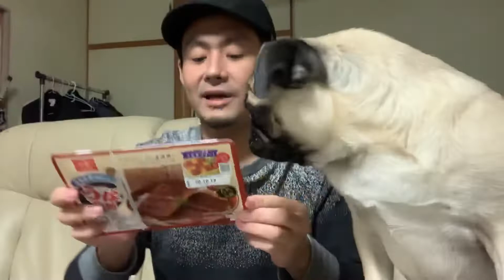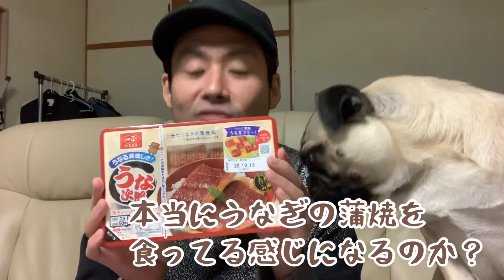【一正蒲鉾さんのうな次郎を食べてみた！】勝手に食レポ第二弾！ずっと気になっていた「うな次郎」を食べてみました。本当にうなぎの蒲焼の味がするのか！？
新潟でタレント（主にラジオパーソナリティー）をしている清野幹（せいのもとき）です。

愛犬のYouTubeチャンネル（清野もときのパグライフ）をやっているんですが、この度、自分自身のYouTubeチャンネルを立ち上げることになりました！

グルメ、趣味の登山、観光地巡り、おバカ企画など、何でもありのミクスチャーチャンネルになると思います。

勝手に食レポ！第二弾！

一正蒲鉾さんの「うな次郎」を食べてみました！

いやー、まいった！

マジでうなぎの蒲焼の味がするんだもん！

皆様も食べて見て下さいね。

清野幹　Facebook
清野幹　Twitter
清野幹　Instagram

パグローのYouTubeチャンネル「清野もときのパグライフ」